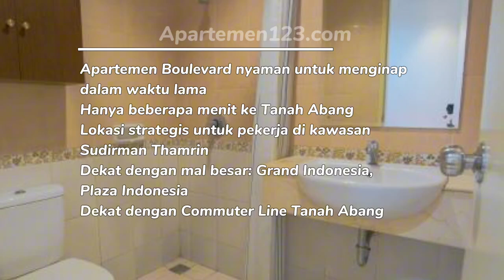Apartemen The Boulevard 1BR Fully Furnished - Sewa Harga Murah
Sewa apartemen The Boulevard - Jakarta Pusat